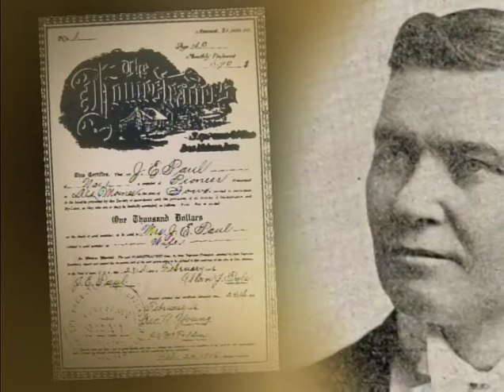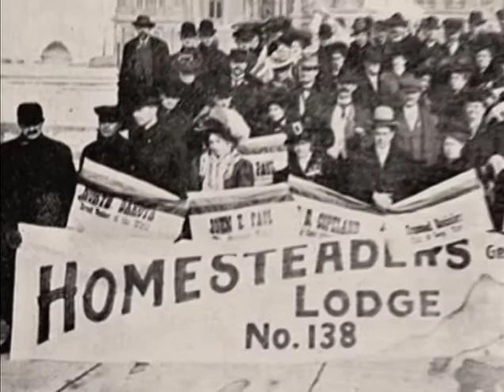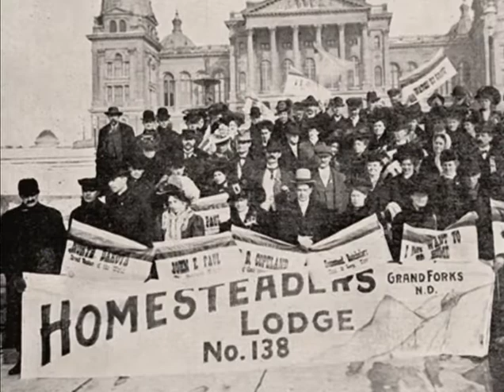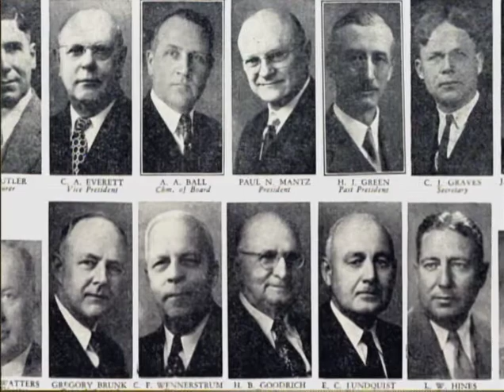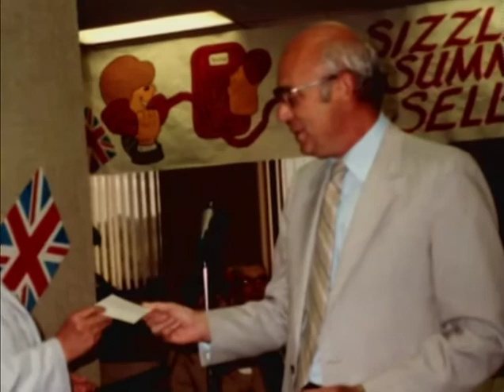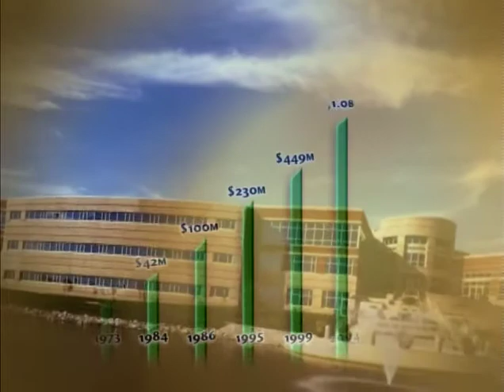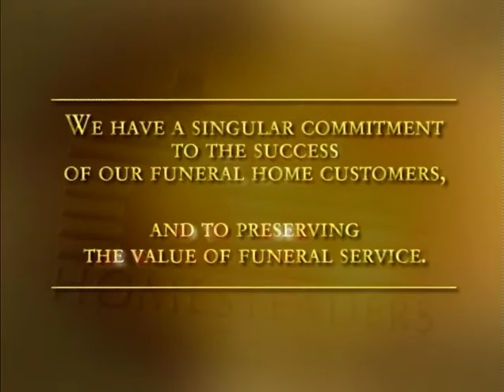Homesteaders Life Company: 100 Years and Counting...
Produced in 2006 to celebrate the 100th anniversary of Homesteaders Life Company, this is a history of our great company.